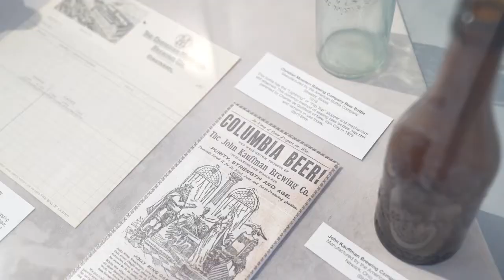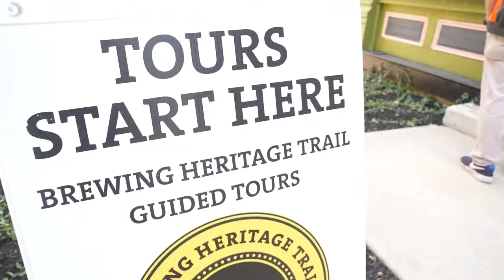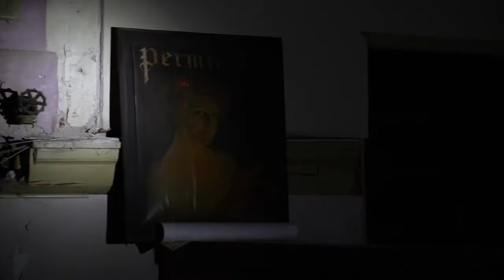Cincinnati People – The Darkside of Brewing Tour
Dig into local history with Brewing Heritage Trail’s brewery tour that explores "Tales of Cincinnati’s Haunted and Gruesome Past.”